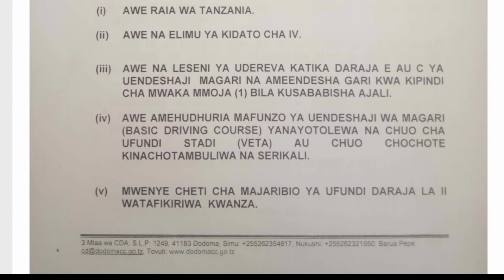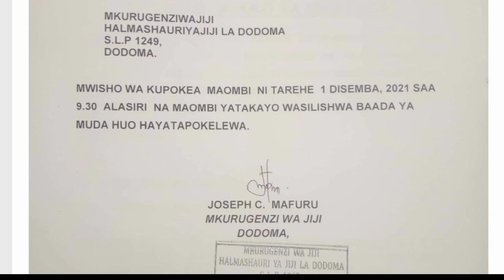NAFASI 20 ZA KAZI YA UDEREVA MKATABA DODOMA JIJI |Ajira Mpya 2021 DODOMA jiji|Ajira tamisemi leo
NAFASI 20 ZA KAZI YA UDEREVA DODOMA JIJI Bofya Kudownlad Tangazo Kusoma Vigezo &Kufanya Application